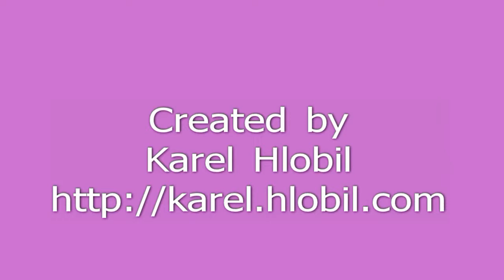Tuva-Kyzyl Tuva 2010 Festival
Festival in Tuva 2010